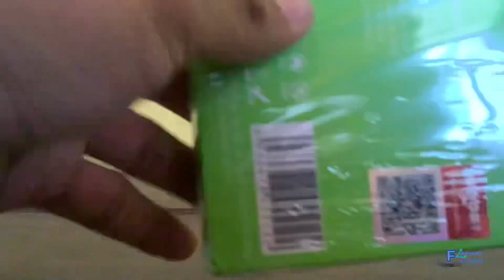Unboxing ROBOT RT190 10000mAh Dual Input Type C & Micro 9 Smart Protection Ori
Deskripsi produk

PowerBank ROBOT 10000mah RT190/190S 2A Dual Input and Output Port Type C & Micro USB Original

Fast Charging Real Capacity - Garansi Resmi 1 Tahun

Keunggulan:

1. Port input dan output ganda, mendukung input ganda Type-C/Micro dan port output USB-A ganda

2. Kapasitas besar 10000mah

3. Mengisi daya penuh powerbank dalam 5.5 jam dengan pengisian daya 5V/2A

4. Tampilan daya LED real-time, menampilkan sisa daya powerbank dengan mudah kapan saja

5. Kompak dan portable, desain tipis dan ringan hanya 225g yang mudah disimpan dan dibawa kemana saja.

Silahkan Bertanya Ke Costumer Service Kami Jika Ingin Bertanya Mengenai Produk.

micro input : DC 5V/2A

type-C input :DC 5V/2A

USB1 input: DC 5V/2.1A

Kelengkapan

1 x Powerbank RT190S

" Ketentuan garansi:

1. Garansi tidak berlaku jika:
a. Tidak ditemukan adanya kerusakan
b.Kerusakan disebabkan oleh faktor luar/di luar kuasa
c.Kerusakan akibat dari kesalahan pemakaian (terjatuh, tergores, ternoda, pecah, terkena air, dll.)

2. Syarat Klaim:
a.Unit mash dalam masa garansi dan sesuai dengan kebijakan garansi yang telah ditetapkan

b.Kelengkapan dari unit harus disertai secara lengkap (dus, kabel charger, buku manual, kartu garansi, dll)

c.Dilengkapi dengan nota pembelian (print out history pembelian) dan informasi kerusakan unit

*Note: Hubungi customer service kami melalui layanan chat, untuk mengetahui prosedur klaim Retur atau Garansi lebih lanjut.